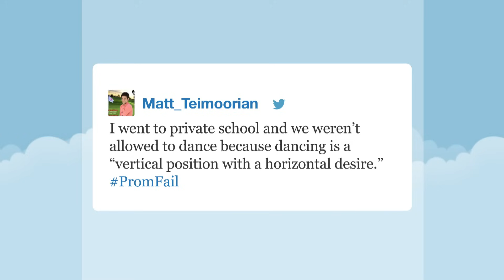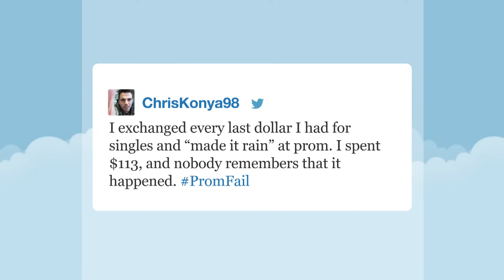Hashtags: PromFail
With prom season around the corner, Jimmy reads his favorite tweets with the hashtag PromFail.